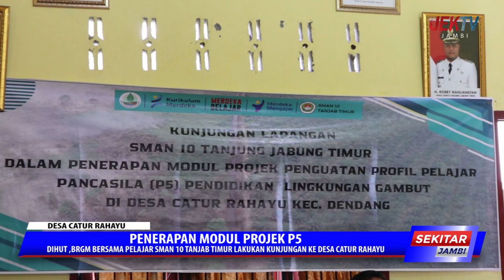DIHUT ,BRGM BERSAMA PELAJAR SMAN 10 TANJAB TIMUR LAKUKAN KUNJUNGAN KE DESA CATUR RAHAYU